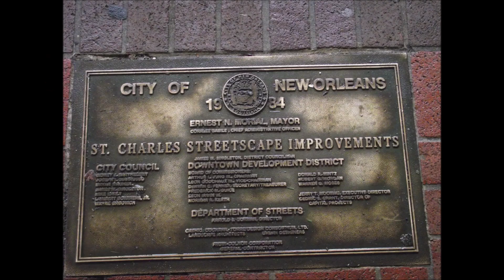Stunning views of Mardi Gras New Orleans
Having a blast at Mardi Gras New Orleans. Stunning views of Mardi Gras parades.

Explore America - Malayalam - Vlog 1 in the series.
അമേരിക്കയിലെ ന്യൂ ഓർലീൻസിലെ മാർടി ഗ്രാസ് ആഘോഷം Mardi Gras 2019 New Orleans Louisiana USA Road Trip

Each year during Mardi Gras, approximately 1+ million visitors take to the streets of New Orleans, Louisiana to participate in the city’s iconic Fat Tuesday parades and festivities. Parades fill the streets as the party rages on Bourbon Street. The annual celebration of excess and indulgence is observed across the world, but New Orleans’ Mardi Gras is unique !

The legacy of Mardi Gras can be traced to European Carnival celebrations during the 17th and 18th centuries. Carnival has traditionally been celebrated as a debaucherous prelude to Lent, a six-week-long religious fast observed on the days before Easter.